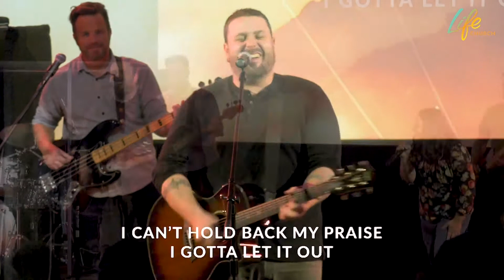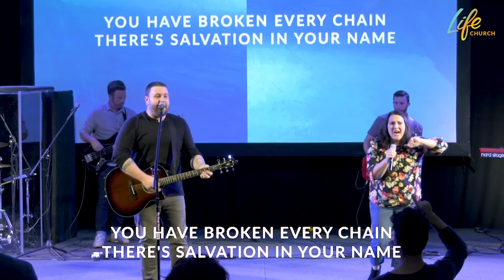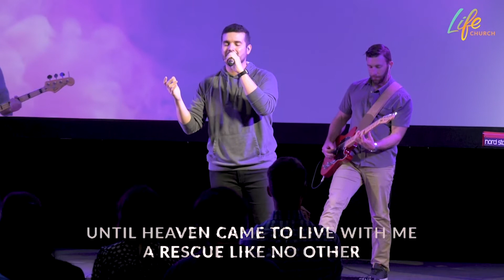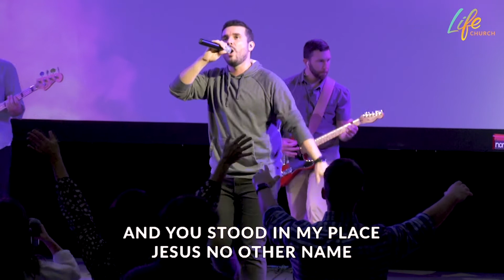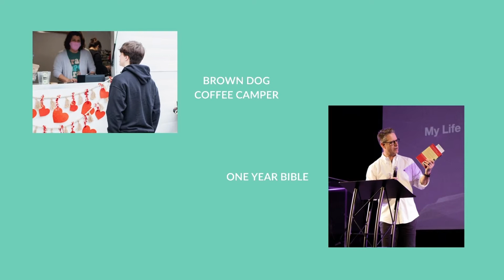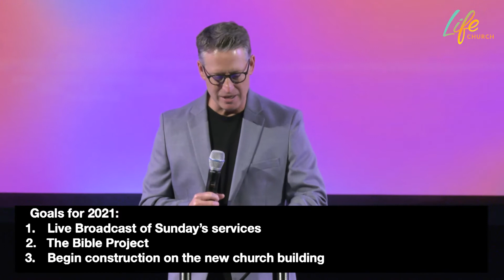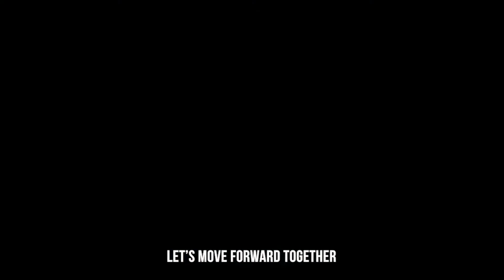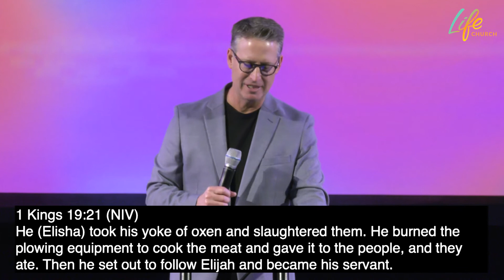Tim Blevins | Kill the Cows and Burn the Plows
VISION SUNDAY | On the first Sunday of every month, we take a moment to look back and to look forward to what god is doing in and through our church. In today's message, Pastor Tim also teaches from 1 Kings 19:21. In this message, he teaches us how to eliminate anything that is standing in the way between you and your destiny.